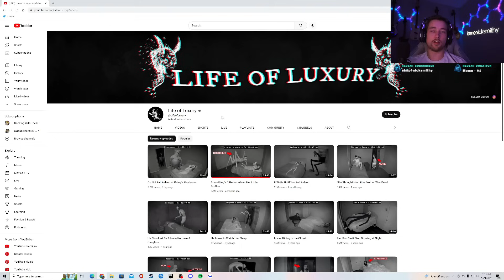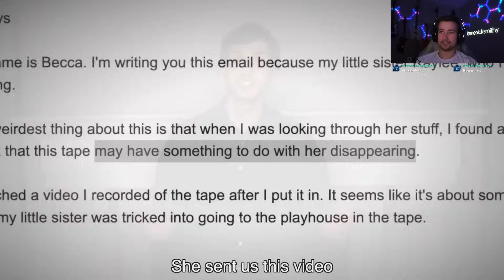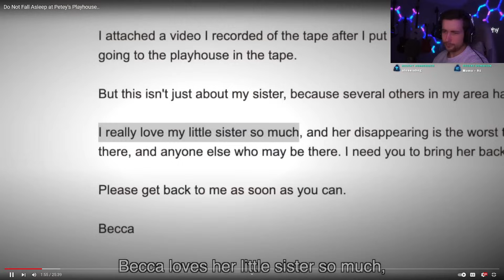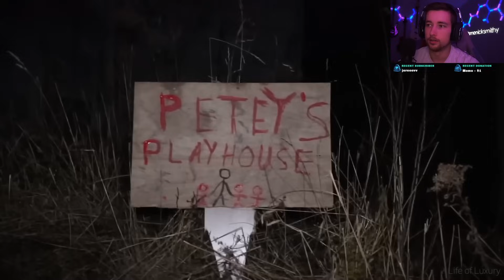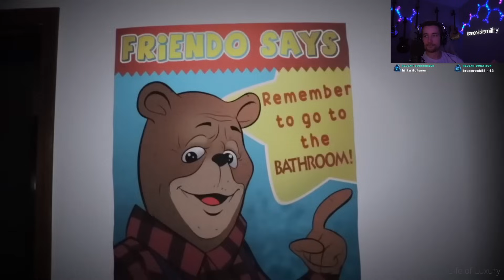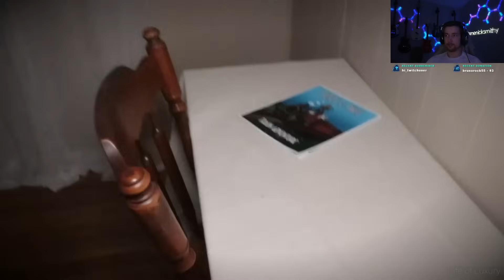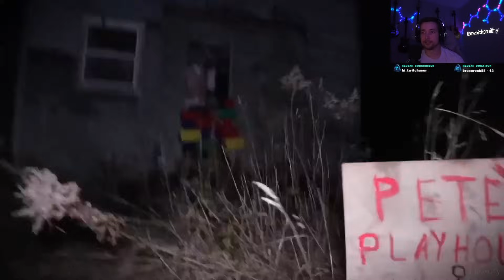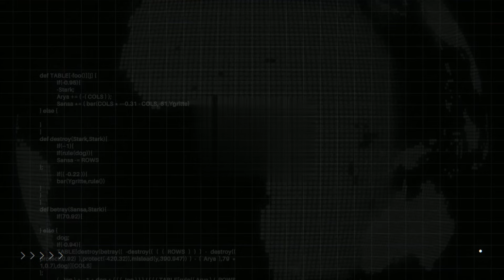Do Not Fall Asleep At Petey's Playhouse...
In this video itsmenicksmithy reacts to one of Life of Luxury's videos. Watch as itsmenicksmithy reacts in fear and laughter to a short horror film about a doll that comes to life at night and haunts this girl.